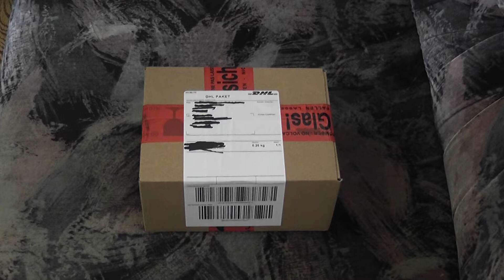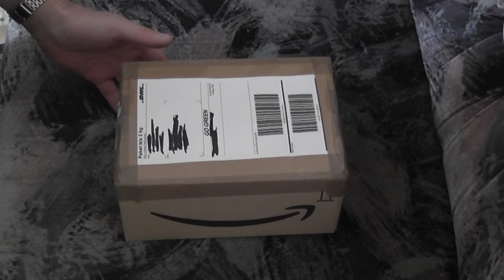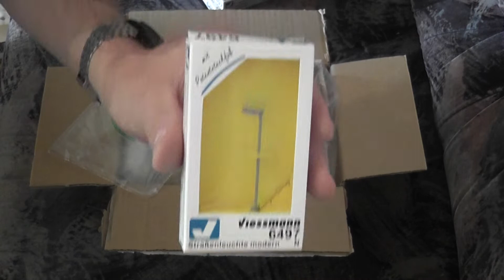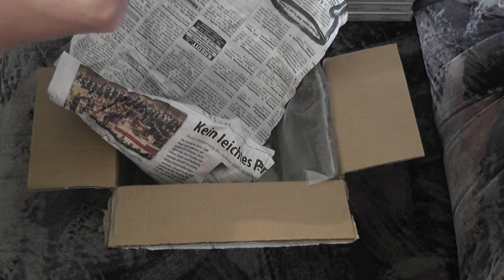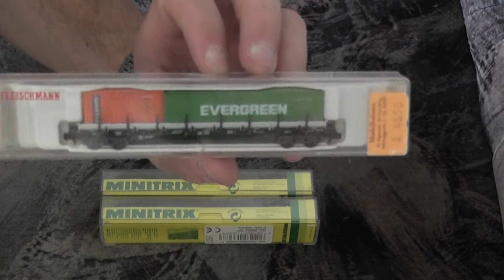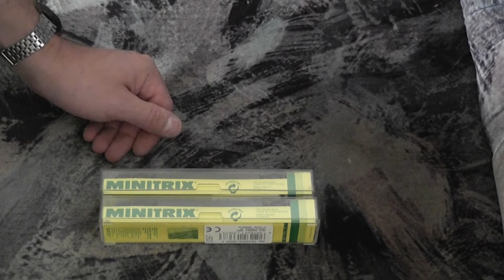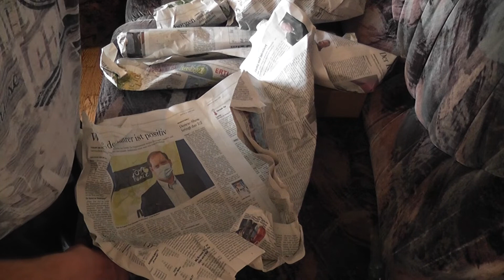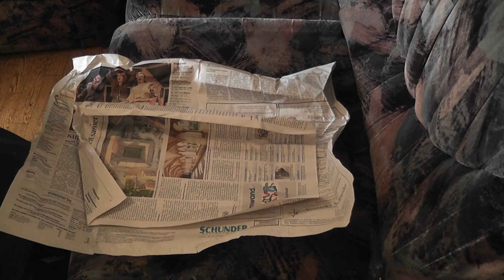Quassel Video am Freitag den 2.10.2020,diesmal wieder mit Paketen.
ja Freunde und Moba Kumpels ,hier ist wieder das Quassel Video zum Freitag und diesmal etwas länger ,denn ich habe auch noch Pakete mit ausgepackt ,aber seht selbst,wenn es euch gefallen hat ,lasst mir doch ein Like da,nette Kommentare und Kritiken werden auch gern gesehen,bis morsche euer Jens.